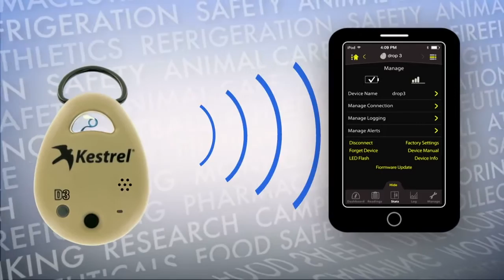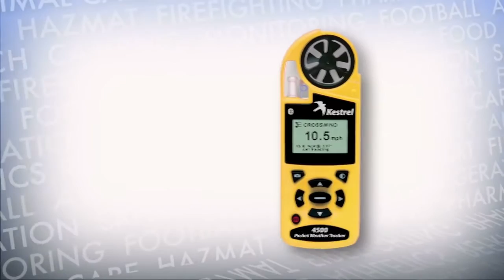Kestrel DROP Wireless Environmental Data Logger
Kestrel DROP® Wireless Environmental Data Loggers are small, rugged, waterproof and accurate. The Kestrel DROPs allow you to record and monitor the conditions of any environment, while easily accessing and charting real-time data on a smart device. The DROPs can be placed in multiple locations (inside, outside and even in water) to log specific environmental conditions and transmit data via Bluetooth® SMART to an iPhone, iPod or iPad (generation compatible).